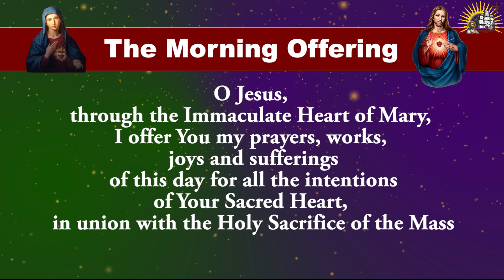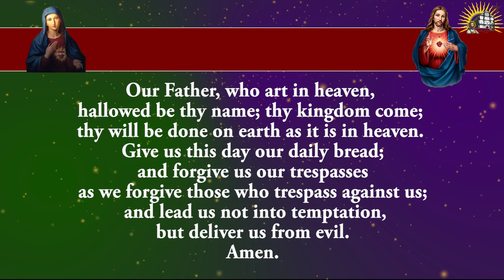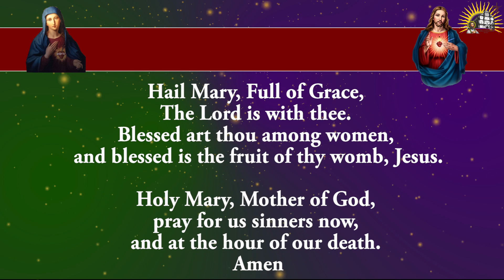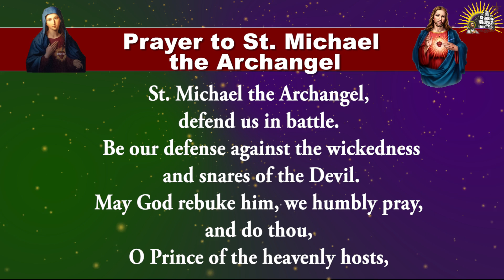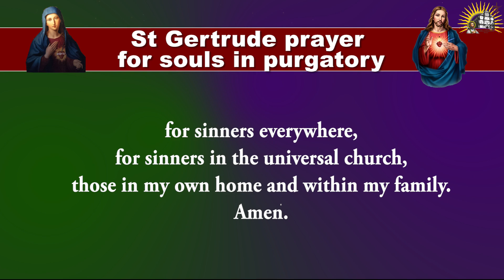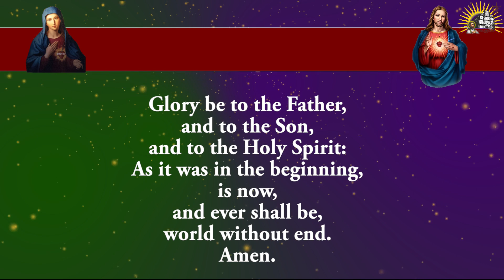Shorter Form - Daily Morning Offering and Prayers - Tuesday - 16 July 2024